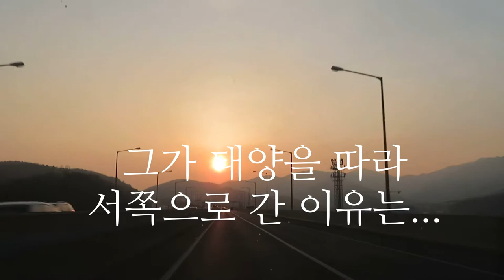그가 태양을 따라 서쪽으로 간 이유는